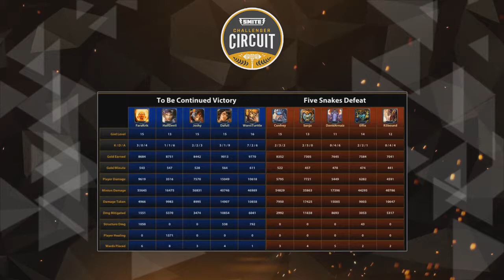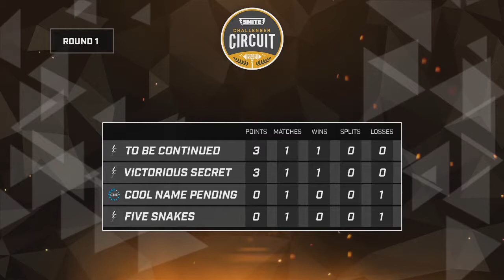Five Snakes vs To Be Continued Game 2 - Challenger Circuit Relegations Casting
The Challenger's Circuit is back! With the change in format, there are some great teams pushing to get into the SPL. These are moments of play, casting, or something funny that I grabbed while we were casting.

You can catch the Challenger Circuit every Saturday and Sunday. EU is on Saturday at 10:30 am and NA is Sunday at 11:30 am (all times Eastern).